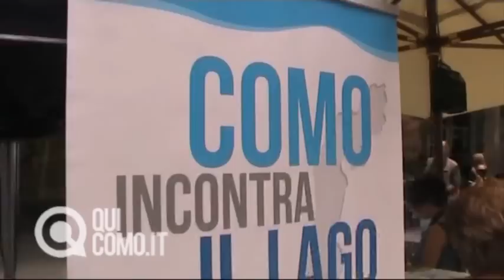Gustavo pesce di lago, in piazza Boldoni degustazioni gratuite